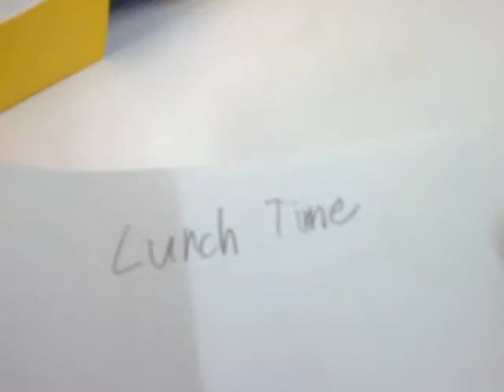Oct2017: JD Lunch set, Opis, MInistop Shanghai , nuggets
Date Recorded : Wednesday , 04 October 2017